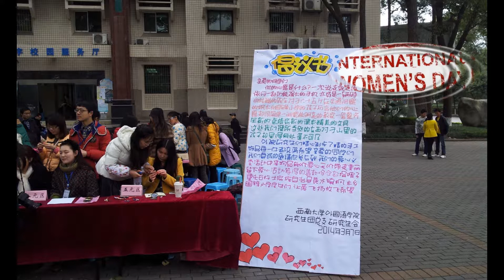巧手外院———女生节活动视频